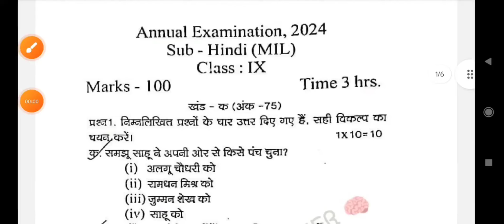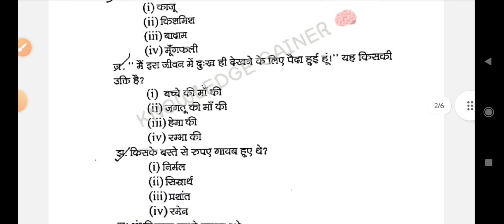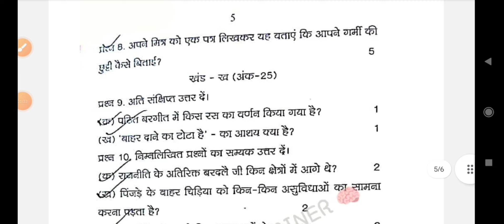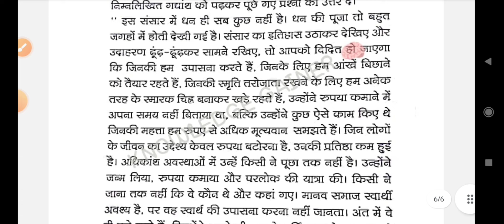Class 9 Hindi (MIL) Annual Exam 2024 Jorhat District Paper